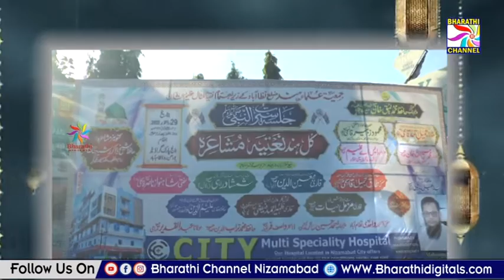Jamiyat Naatiya Mushayera Knowledge park 2022 Part - 1 || Parwaaz Tv || Nizamabad || 30-10-2022